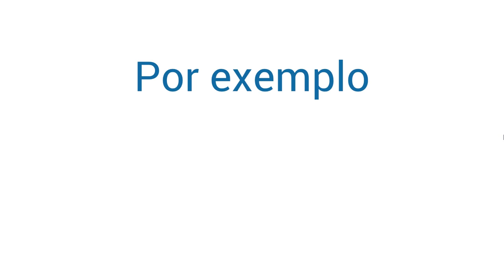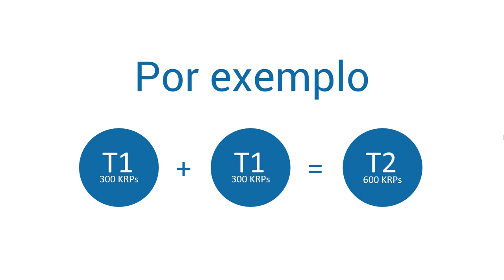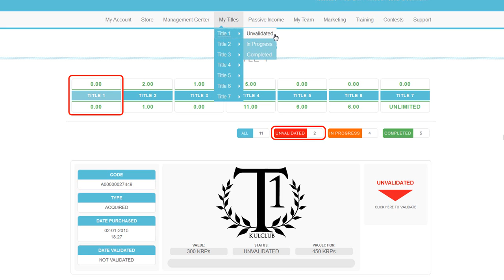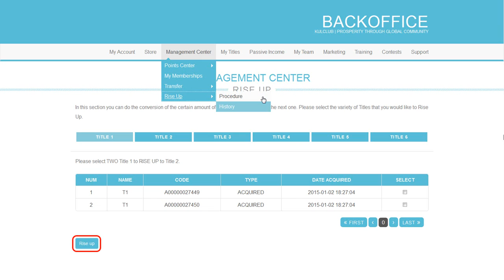Tutorial 9 - Título - Rise - Up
Caros Membros,

este é o Tutorial acerca do processo de Rise-Up. COMO é possível e QUANDO é necessário realizar o processo Rise-Up!

Veja & Partilhe!